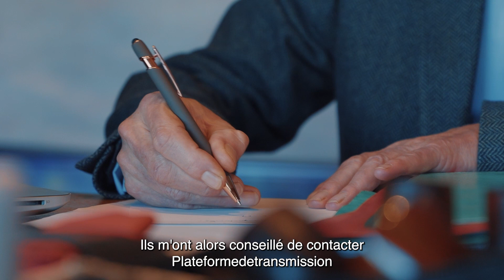Transmission d'entreprise réussie avec "Conseils sur mesure pour les cédants de petites entreprises"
Vous voulez en savoir plus  comment nous pouvons vous aider  avec la valorisation et la cession de votre PME ou TPE ? Inscrivez-vous sans engagement à l'une de nos sessions d'information mensuelles dans les bureaux de l'UNIZO à Bruxelles. Cliquez sur le lien ci-dessous pour plus d'informations et pour vous inscrire. Nous avons hâte de vous rencontrer !

Écoutez ici le témoignage de Ludwig Borms, qui a réussi à transmettre son entreprise avec succès après avoir été accompagné par Overnamemarkt. Comme M. Borms, de nombreux dirigeants de PME souhaitent transmettre leur entreprise à la fin de leur carrière, permettant ainsi sa continuité en termes d'activités économiques et d'emploi. Cette continuité est également cruciale pour notre économie. Un montant de cession approprié est essentiel pour de nombreux entrepreneurs en complément de leur retraite. Cependant, trouver un candidat-repreneur approprié n'est pas toujours facile. C'est pourquoi UNIZO a lancé en 2006 la plateforme en ligne Overnamemarkt.be, qui accompagne les petites PME à reprendre. À partir de 2021, un programme d'accompagnement spécifique aux petites entreprises à Bruxelles a été mis en place.

Plateforme de Transmission, Overnamemarkt et leurs partenaires vous conseillent dès le début de la transmission de votre entreprise et vous orientent vers un repreneur adéquat. Vous bénéficiez de conseils indépendants et professionnels qui vous permettent de prendre, à chaque étape, des décisions avisées concernant la transaction.